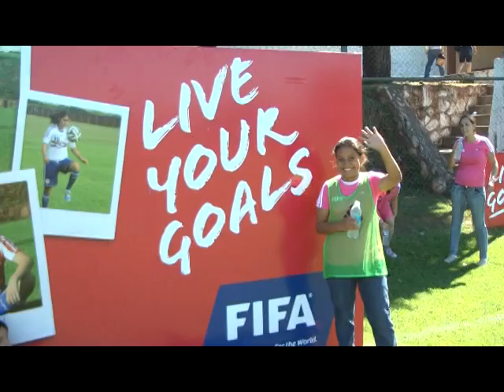Clausura de Live Your Goals FIFA APF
El departamento de desarrollo de fútbol femenino de la APF en conjunto con la FIFA organizó este año 6 festivales "Live Your Goals" con la participación de 1300 niñas. El sábado 28 de noviembre fue la clausura en el Estadio del Club Fernando de la Mora, con la presencia de las mundialistas de la Albirroja femenina Sub 20.